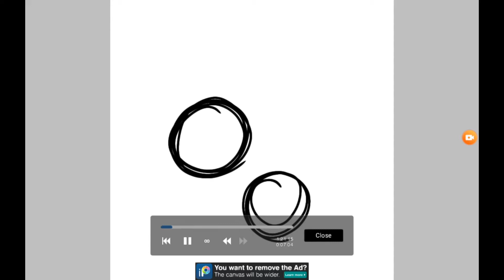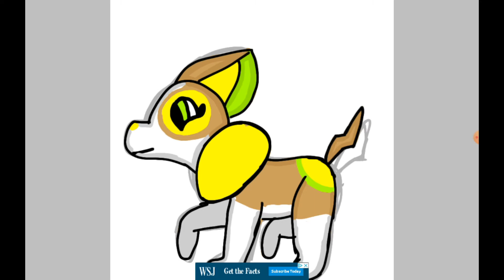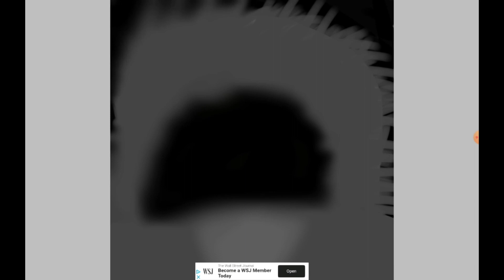Speed drawing of yamper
I did this on my tablet so injoy this now yeet